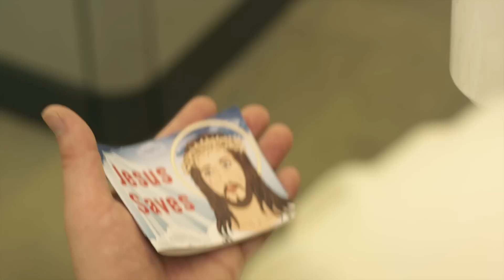That Awkward Moment When You Try to Share Your Faith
Ever had a moment like this? Sharing your faith doesn't have to be hard. Twitter: @MyHopew, @BGEA, @BillyGraham
My Hope with Billy Graham is a nationwide evangelism effort underway in the U.S. and Canada. Get practical tips, training, and resources on talking to your friends, family, neighbors, and others about God.